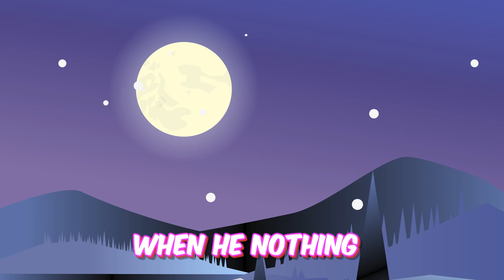Daddy Finger rhyme + Twinkle Twinkle Poem for kids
Welcome to our enchanting world of children's nursery rhymes! In this video, we present the timeless classic "Twinkle Twinkle Little Star" with charming animated visuals and on-screen lyrics, perfect for kids to sing along and learn.

Get ready for a joyful and interactive musical experience with our delightful "Daddy Finger Family Rhyme" video! This fun-filled finger family song is perfect for toddlers and young children, offering a captivating way to learn about family members and develop essential motor skills.